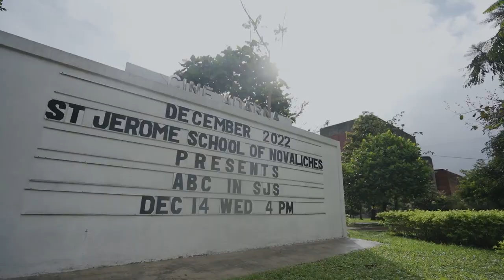ABC in SJS Season 1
With God’s grace and Love in our hearts, we triumphed!
The ABC in SJS Christmas Concert was a success, thanks to all the people who worked hard to make it possible.
May this serve as an inspiration to all our students to keep on striving to be the best versions of themselves. May this also give affirmation to all our dear parents that you made the right choice in choosing St. Jerome as your children’s second home.
This season we wish every member of the Jeromian Family a blessed Christmas and an amazing New Year.

- Ms. Kris Roxas